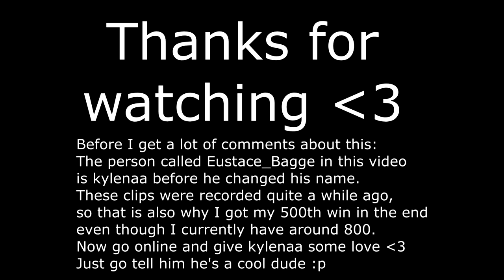[500 wins] Bow Spleef games vs Kylenaa & Others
Some old clips but I never got to editing it, so here is my small montage of fun battles with kylenaa and others! Enjoy! c: